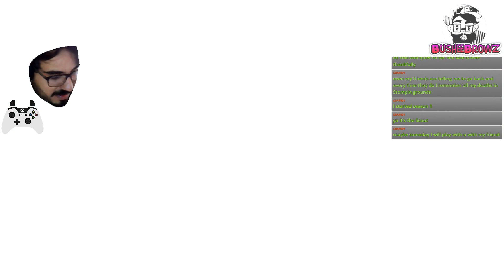Fall Guys Fun Episode #2 Santa Clause stole Christmas